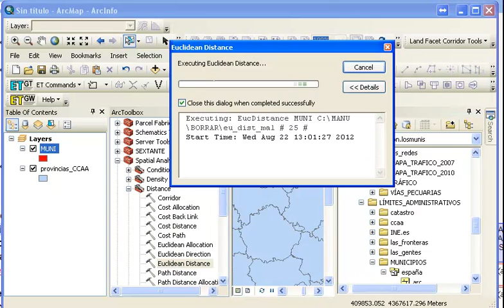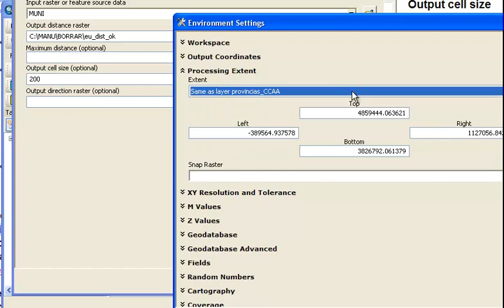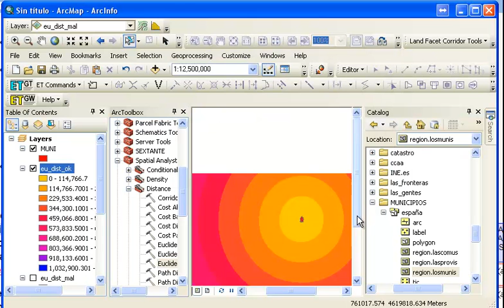Cómo ajustar el cálculo con una herramienta raster a nuestra zona de estudio con ArcGIS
ArcGIS Spatial Analyst